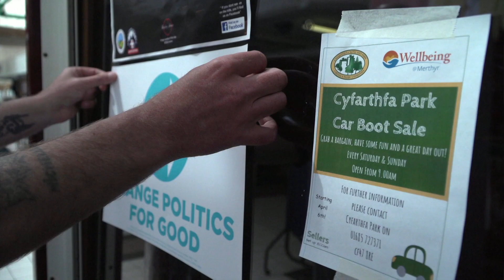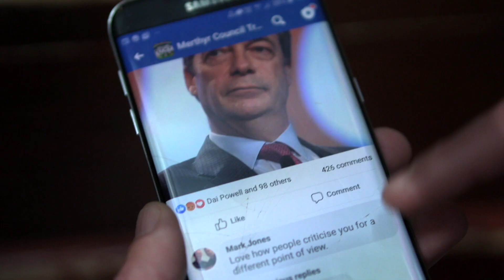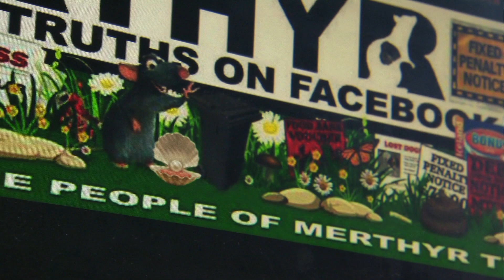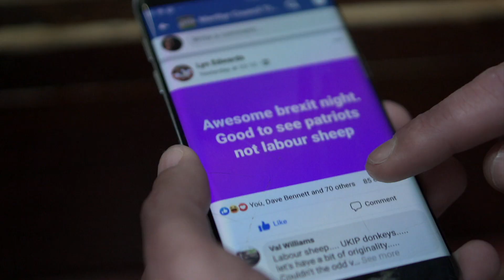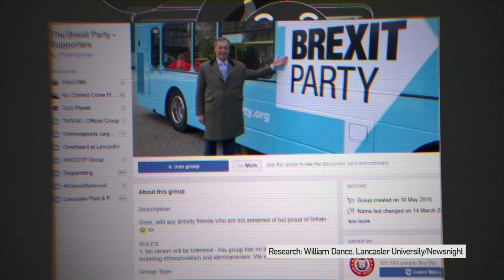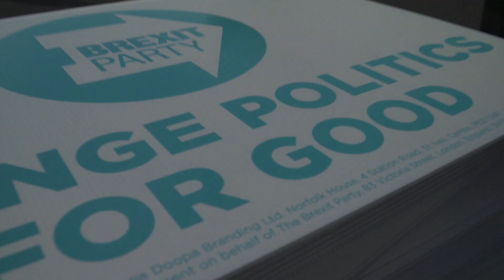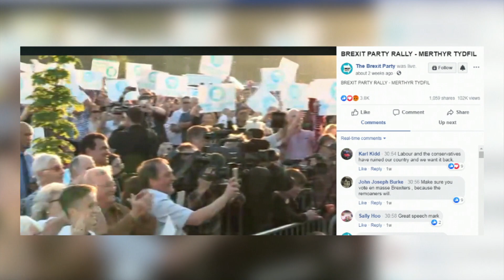EU Elections: How the Brexit Party used Facebook to win a Welsh town - BBC Newsnight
What role did social media play in the Brexit Party’s hugely successful European Election campaign?

James Clayton goes to Merthyr Tydfil in the south Wales valleys and looks under the bonnet of the party’s highly successful social media strategy - modelled on other European populist parties like the five star movement in Italy.